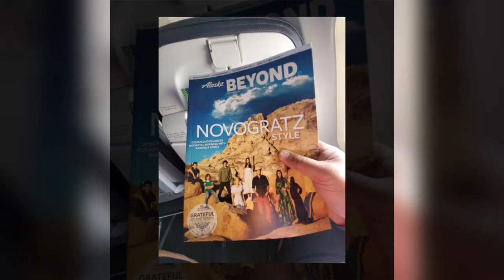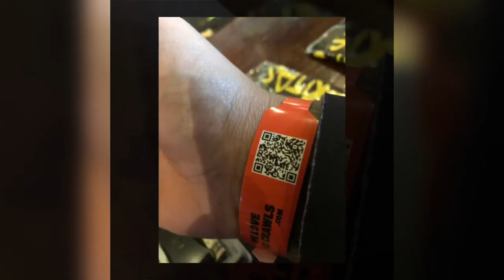Summer of 2019 - Anchorage Fun with Friends!!!